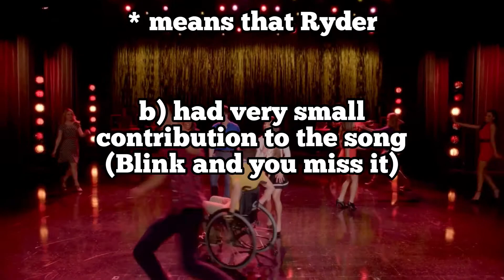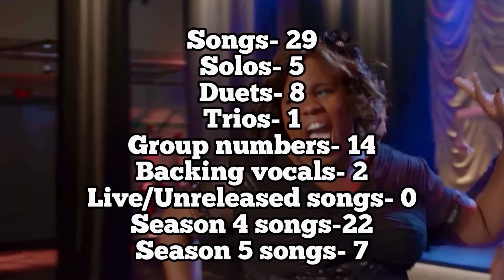GLEE- ALL SONGS SUNG BY: Ryder Lynn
Glee Jake songs
Glee Jake solos
Glee Jake performances
Glee Jake
Glee Ryder songs
Glee Ryder solos
Glee Ryder performances
Glee Ryder
Glee Unique songs
Glee Unique solos
Glee Unique performances
Glee Unique
Glee Kitty songs
Glee Kitty solos
Glee Kitty performances
Glee Kitty
Glee Tina songs
Glee Tina solos
Glee Tina performances
Glee Tina
Glee Quinn songs
Glee Santana songs
Glee unholy trinity
Quinn
Kurt
Mercedes
Artie
Roderick
Rachel
Santana
Tina
Joe
Blaine
Quinn
Jane
Spencer
Finn
Marley
Jake
Unique
Rory
Puck
Brittany
Sugar
Kurt
Maddison
Mike
Jessie
Skylar
Matt
Sam
Ryder
Mason
Bree
Kitty
Myron
Alistair
Lauren
Emma songs
sue Sylvester songs
Mr schue songs
Roderick
Unique songs
Madison
mason
skylar
Myron and allistair
Jane
Spencer
Shelby
Sunshine songs
Ryder songs
Jessie st James
 holly songs
Jake songs
 April songs
Hunter songs
Sebastian
Elliot Gilbert
 Dani songs
Cassandra
Isabelle
Brody songs
Marley songs
Sam songs
Artie songs
Kurt songs
Finn songs
Blaine songs
Rachel songs